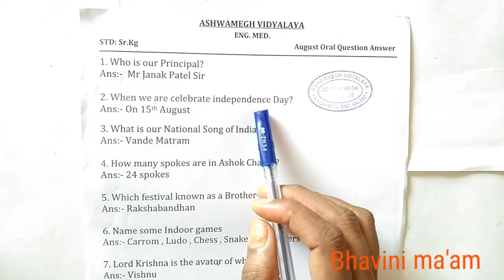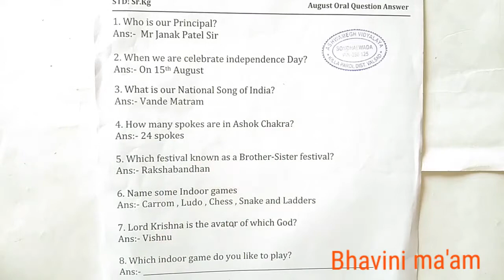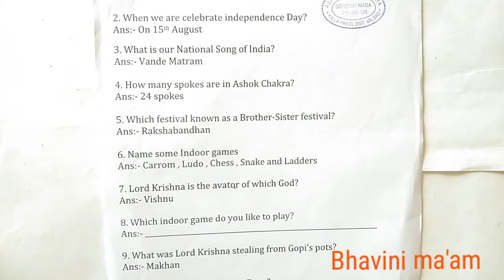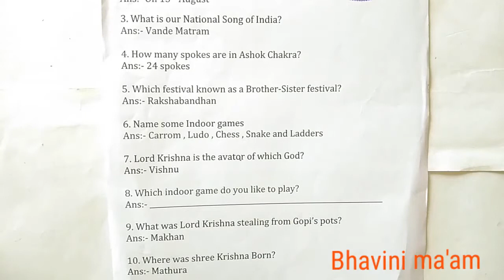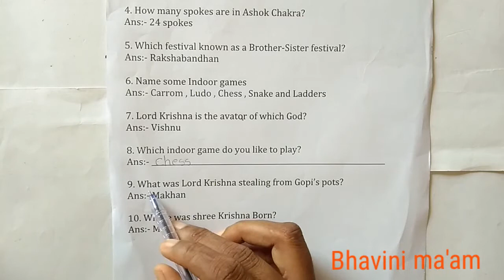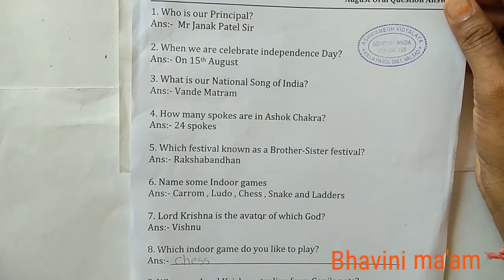Sr.kg(eng.medium) Oral Question-Answer by Bhavini ma'am